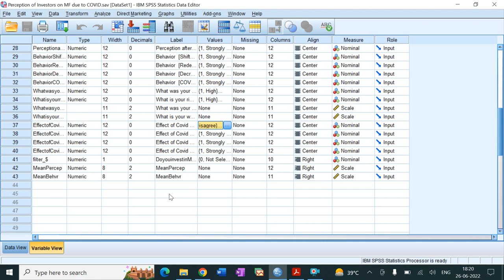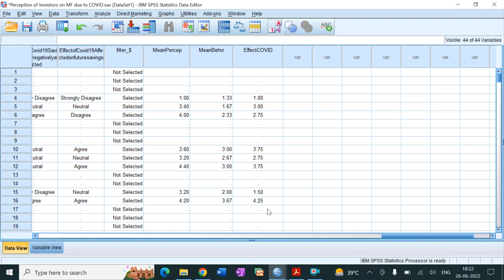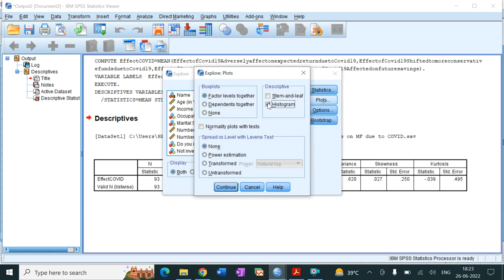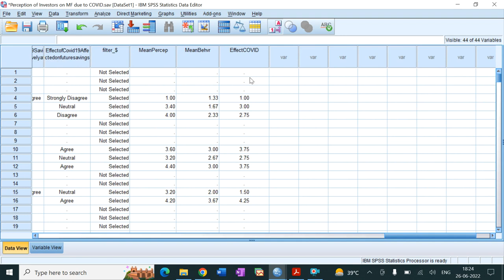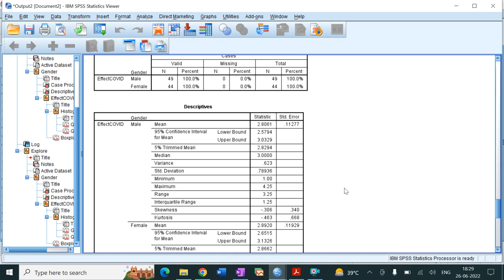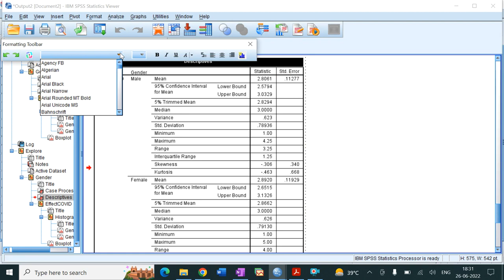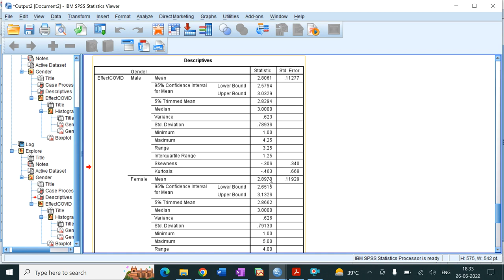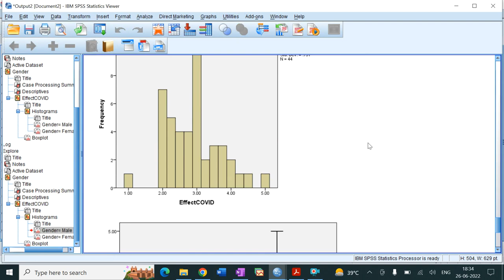Descriptive Statistics Analysis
Link for Topic - Skewness & Kurtosis